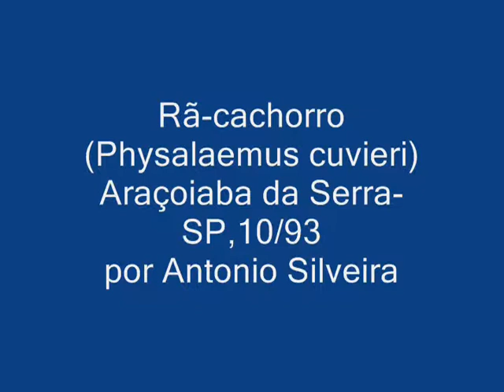Rã-cachorro (Physalaemus cuvieri) por Antonio Silveira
Rã-cachorro; Barker Frog;Physalaemus cuvieri, em Araçoiaba da Serra, São Paulo, outubro (October)/1993, por Antonio Silveira